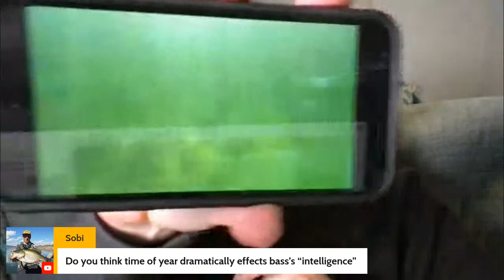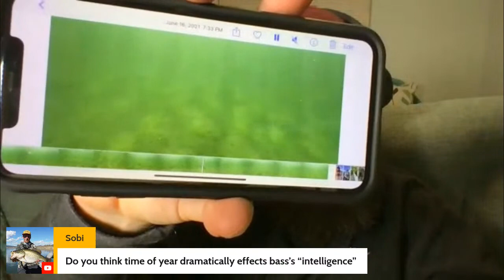Are JDM Baits Still Worth The Money? (ft. Epic Eric) - Bass & Bourbon Ep. 3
Are JDM Baits still worth the money with the amount of R&D going into bigger domestic name brands and quality of components?  Join Epic Eric, Alex Rudd, and myself, to discuss the state of the industry and the influence of Japanese baits on the fishing industry!